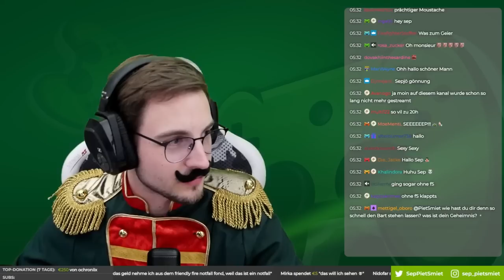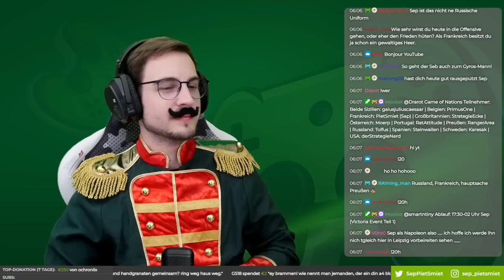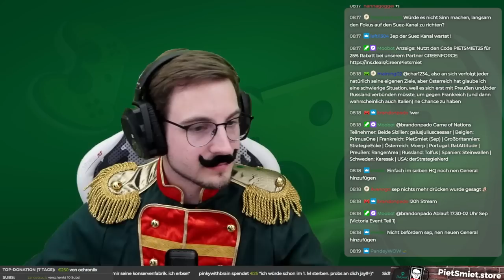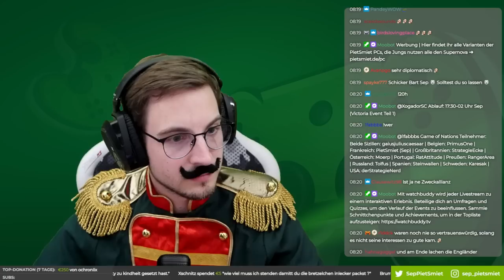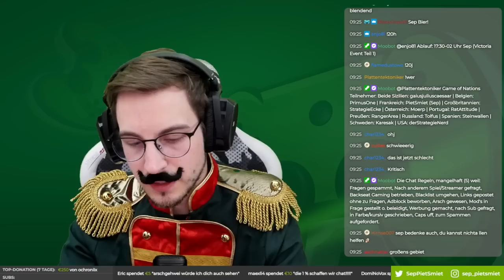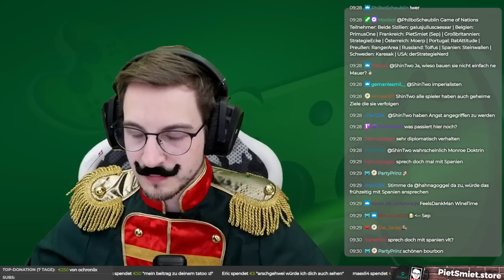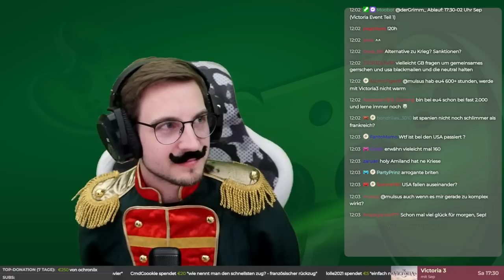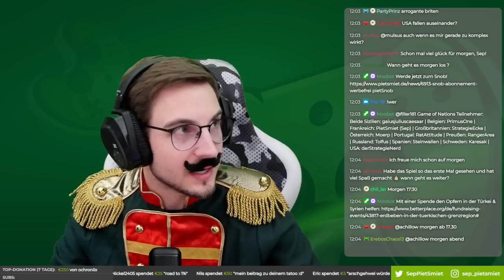RP-Event: Game of Nations in Victoria 3 Part 1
Mit dabei sind: Beide Sizilien: gaiusjuliuscaesaar | Belgien: PrimusOne | Frankreich: PietSmiet (Sep) | Großbritannien: StrategieEcke | Österreich: Moerp | Portugal: RatAttitude | Preußen: RangerArea | Russland: Tolfus | Spanien: Steinwallen | Schweden: Karesak | USA: derStrategieNerd